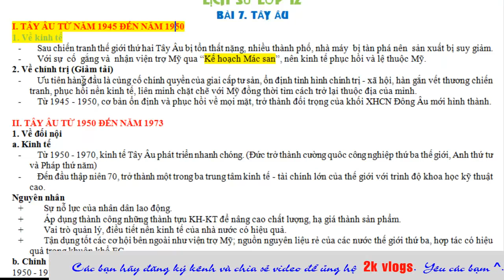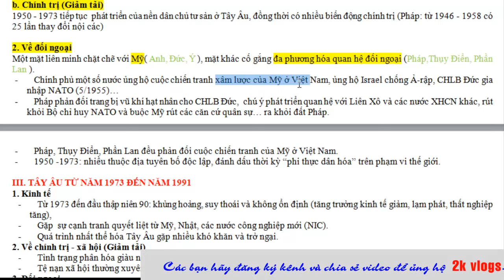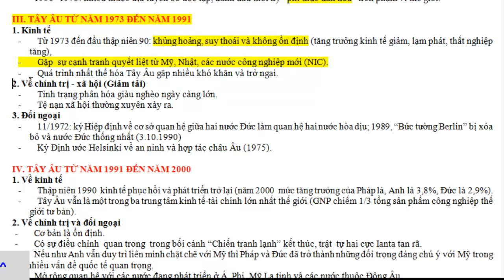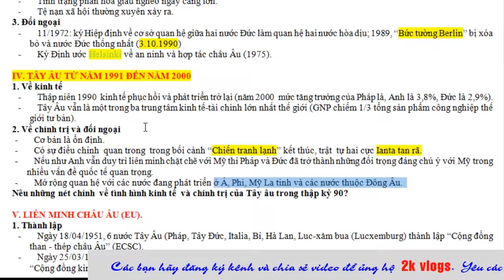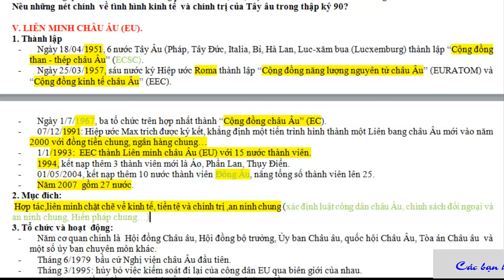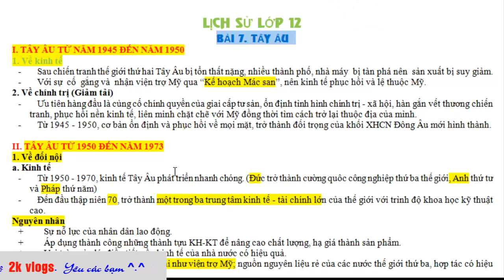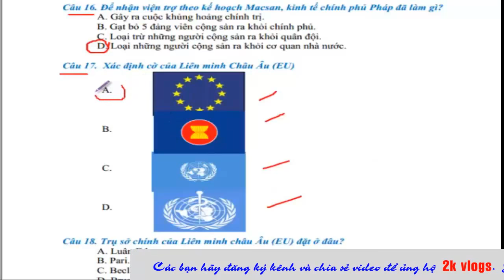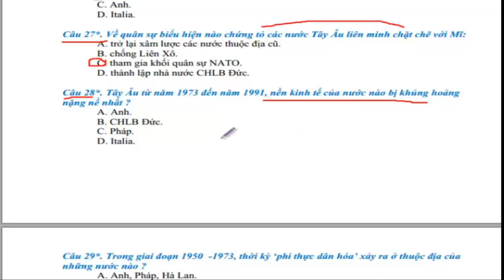Lịch sử 12 - Bài 7 Tây Âu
Nhằm đáp ứng yêu cầu kỳ thi THPT Quốc gia, ad sẽ làm toàn bộ video lịch sử lớp 12 (lý thuyết và bài tập) cho các bạn tham khảo và học tập ^.^
★ Xem toàn bộ môn lịch sử:
- Lịch sử 12 (Lý thuyết và Bài tập) theo bài tại